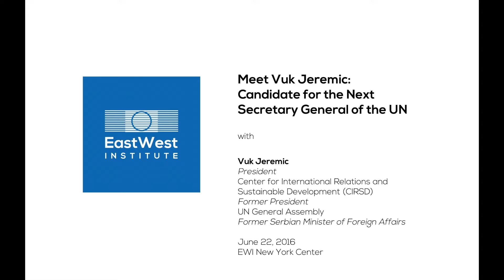EWI SMART Talk: Vuk Jeremić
Vuk Jeremić, a leading candidate for the next secretary-general of the United Nations, shares his vision and platform for the top post.

"SMART Talk with Vuk Jeremić"
EastWest Institute's New York Center